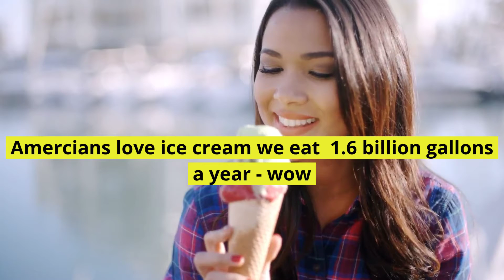What's America's top three favourite ice cream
Whats American favorite ice cream - what's your favorite ice cream
Americans eat a huge amount of ice cream a year 1.6 billion gallons of ice cream per year. On average, that’s more than 23 pounds per person. so with all of these ice cream flavors what American's favorite ice cream